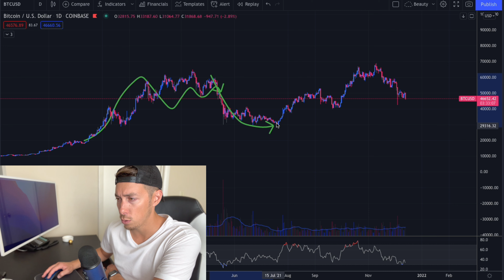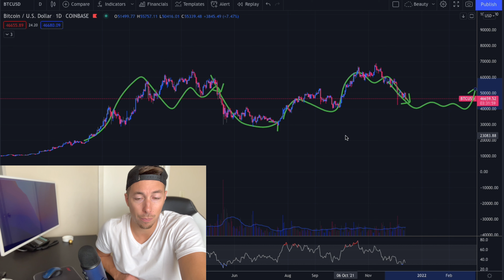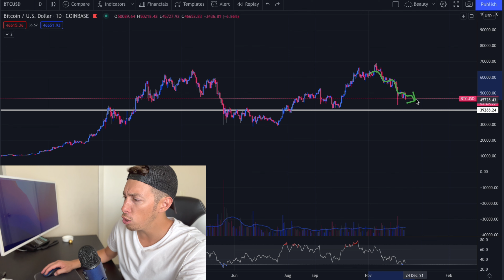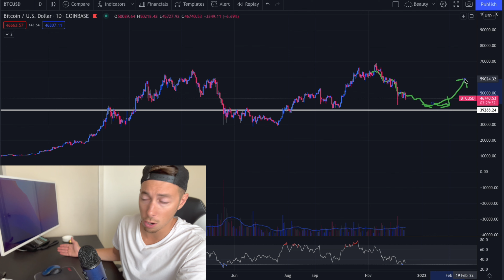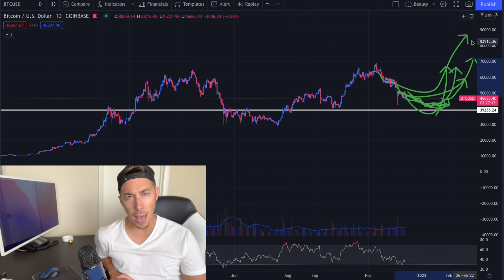Is this the Crypto Bear Market? Don't be fooled! (Crypto Crash)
The crypto bear market has or has it? Everyone keeps asking is this the crypto bear market? The answer is very clear and I try to discuss my thoughts on the crypto bear season in todays video using Bitcoin.

00:00 Intro
01:00 Crypto Bear Season
02:00 What's Really Happening
02:40 Bitcoin Support Line
04:20 My Prediction